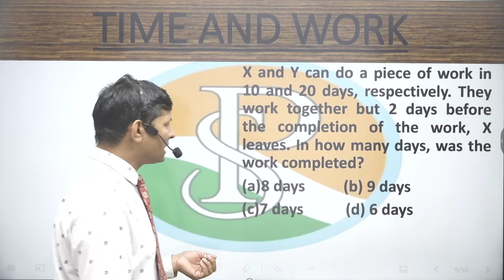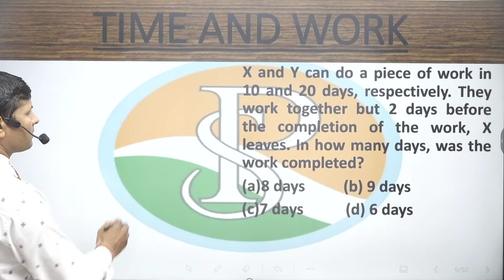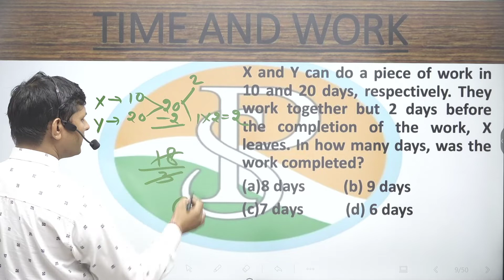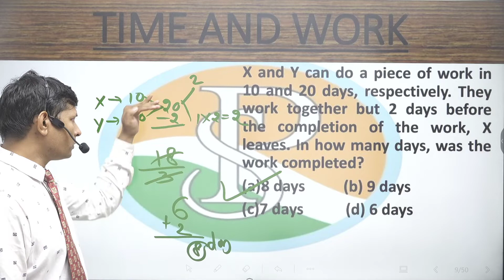X and Y can do a piece of work in 20 days and 12 days respectively. X started the work after 4 days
X and Y can do a piece of work in 20 days and 12 days respectively. X started the work alone and then after 4 days Y joined him till the completion of the work. How long did the work last?

X और Y क्रमशः 10 और 20 दिनों में काम करते हैं, लेकिन काम पूरा होने से 2 दिन पहले काम करते हैं x कितने दिनों में काम खत्म होता है